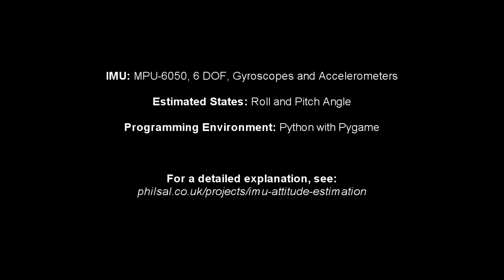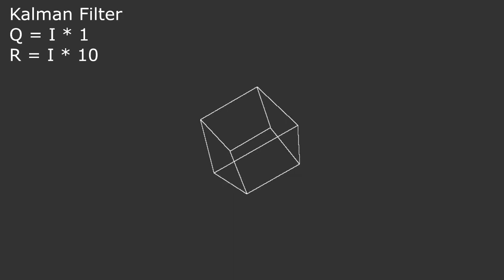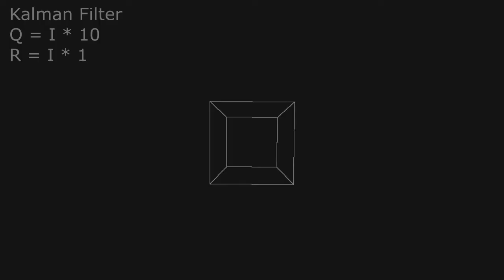IMU Sensor Fusion - Kalman vs Complementary Filter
Attitude estimation (roll and pitch angle) using MPU-6050 (6 DOF IMU). Comparing various parameter values of both the Complementary and Kalman filter to see effect on noise, drift, and accuracy.